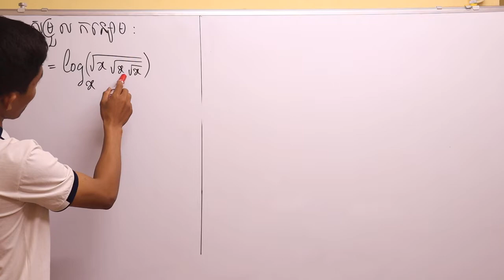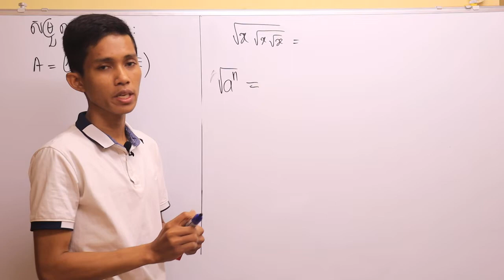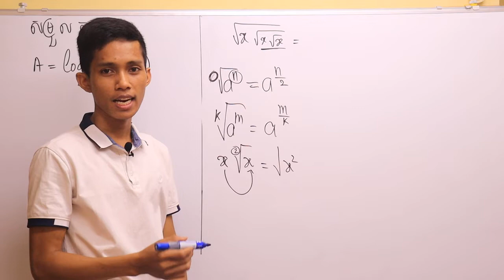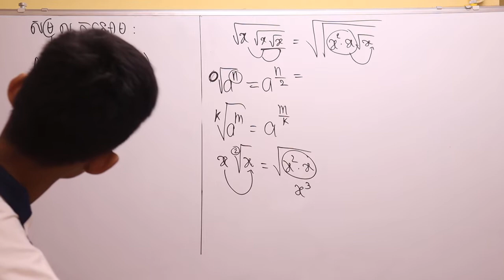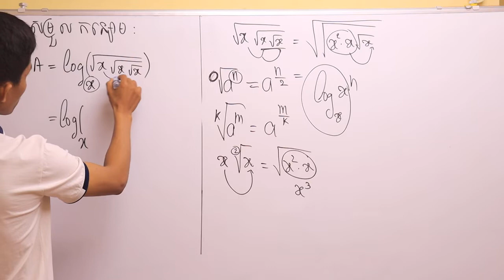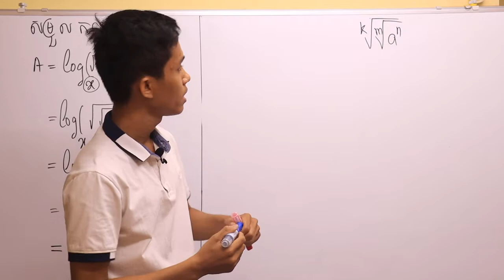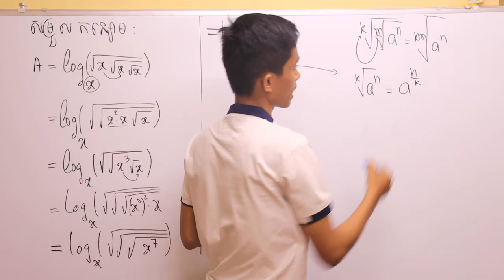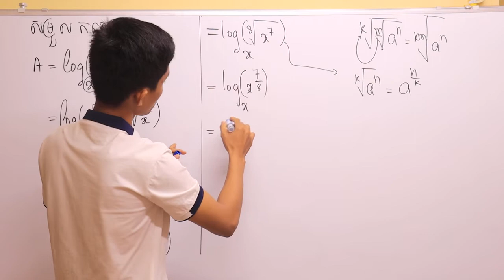លំហាត់ថ្នាក់ទី១១ -សម្រួលកន្សោម [ video9] - Kruoch Kong